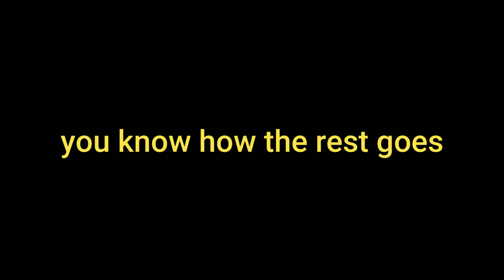3 SCARY GAMES 3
3 scary games the third time around baby